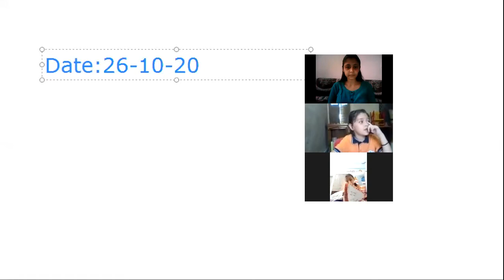26th OCTOBER Srkg period 1